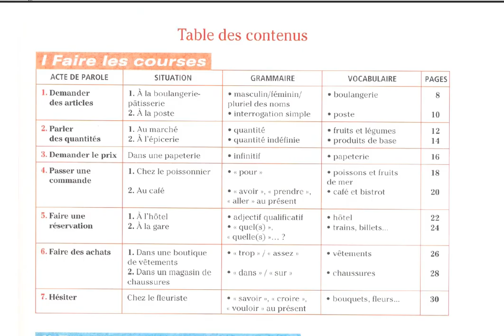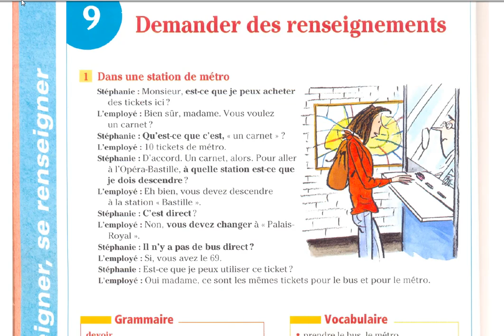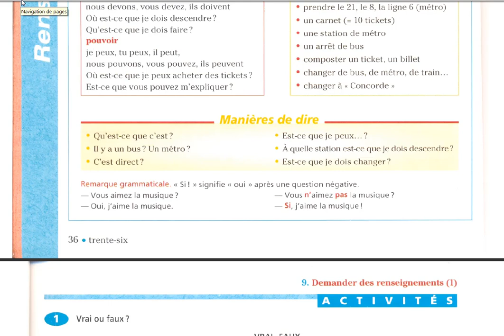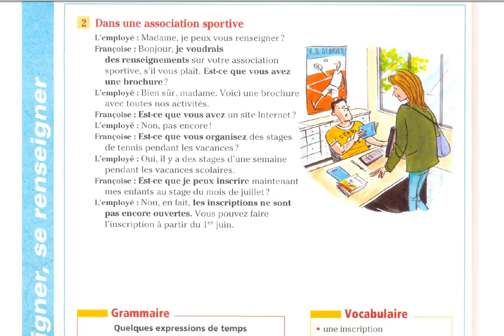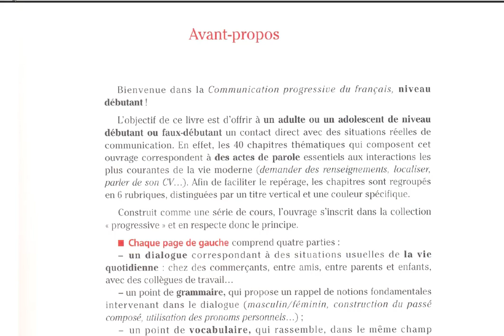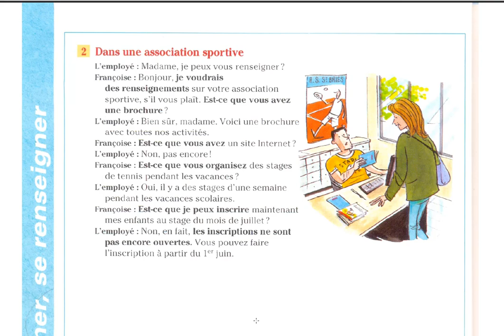se renseigner - communication progressive du français